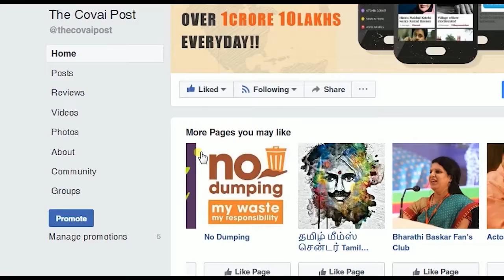SRMU alleges fake charges being hoisted prior to poll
SRMU general secretary Kannaiya has alleged that fake charges are been filed on railway workers in view of the upcoming election to the Trichy Railway Zone Society.